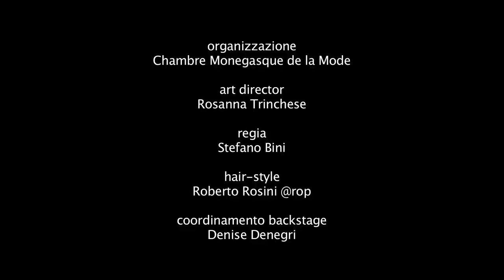TADINI Monaco Gran Gala degli Ambasciatori 2016 by Fashion Channel